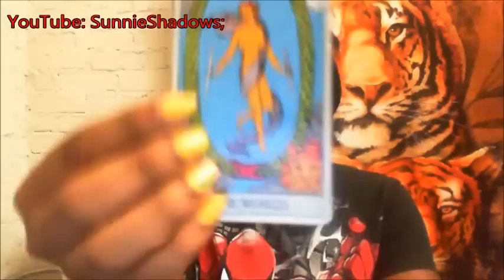Scorpio - August 31, 2015 - Weekly Horoscope